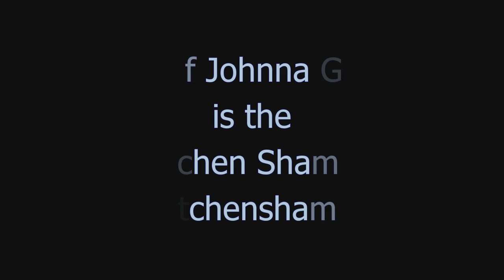History of Spices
The history of spices presented by Chef Johnna Gale at the Arizona Vegetarian Festival in January 2016

Chef Johnna tells you where individual spices originated and how they traveled around the world to end up on your plate. In this talk she discusses cinnamon, nutmeg, clove, and saffron and tells you which spice was once used as currency, why saffron is so expensive, and how there are actually two different types of cinnamon, as well as lots of other interesting facts.

Or check out the recipe book mentioned in the video, Delectable Vegan Soups

You can also follow Chef Johnna on the Kitchen Shaman